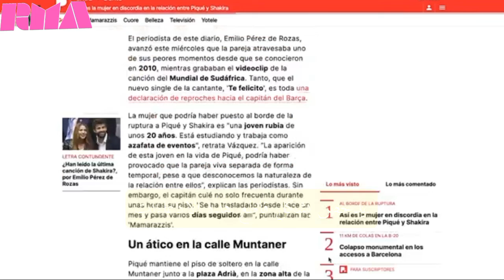the chakira divorce/طلاق شكيرة من بيكي